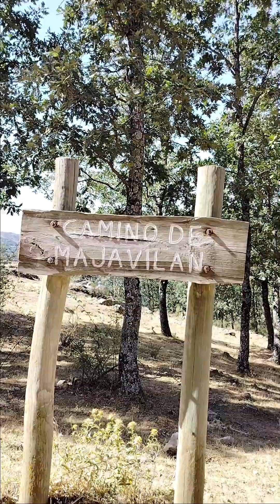Ruta de senderismo Ermita de San Antonio-Camorritos | Viaje a Cercedilla (Madrid)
La Ruta de Senderismo Ermita de San Antonio-Camorritos te brinda una experiencia única en plena naturaleza. Comenzando en la encantadora Ermita de San Antonio, seguirás un sendero que te llevará a través de paisajes cautivadores, bosques frondosos y vistas panorámicas. El destino en Camorritos te recompensará con su serenidad y belleza. Un emocionante viaje de conexión con la naturaleza y la historia.